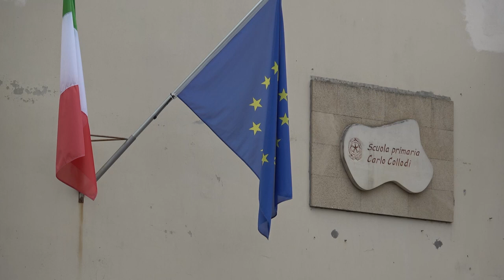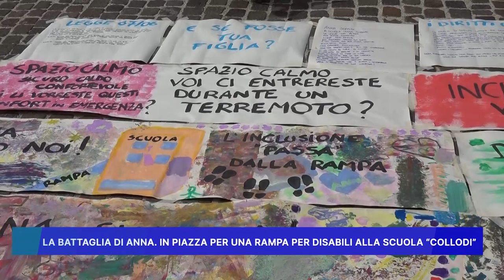LA BATTAGLIA DI ANNA IN PIAZZA PER UNA RAMPA PER DISABILI ALLA SCUOLA COLLODI